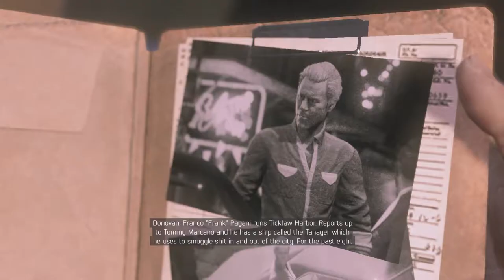Mafia III: Definitive Edition Gameplay Walkthrough No Commentary Part 31 - Mr Frank Pagani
➤ Uplay: thebunnygamer6
➤ Stream: TheBunnyGamer

PC Specs:
AMD Threadripper 2990WX 4.0 OC
Asus Zenith Extreme X399 Motherboard
128 GB 3333Mhz Corsair RGB Ram
Asus RTX 2080 Ti
Captured by Atomos Ninja V 4k HDR